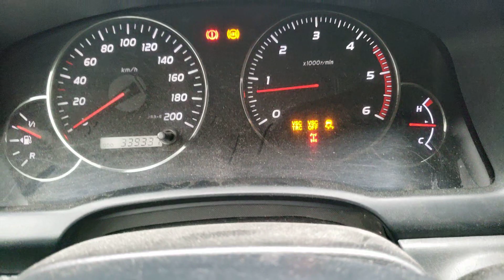pt 1 my Switches about the VSC ABS deaktivation and what they are doing